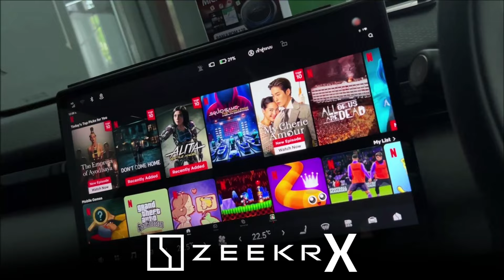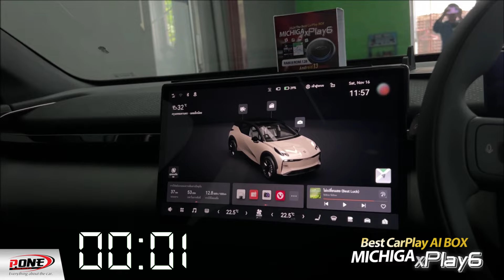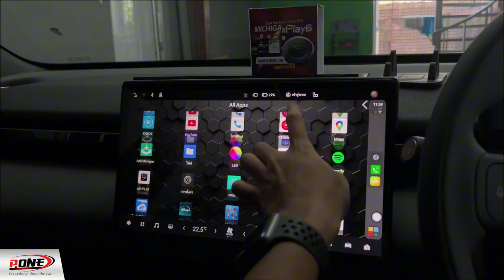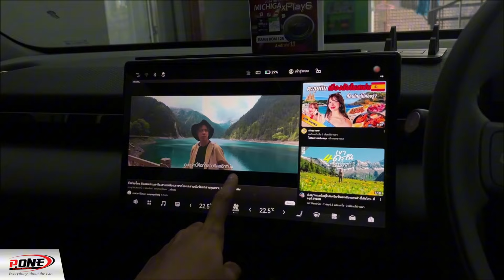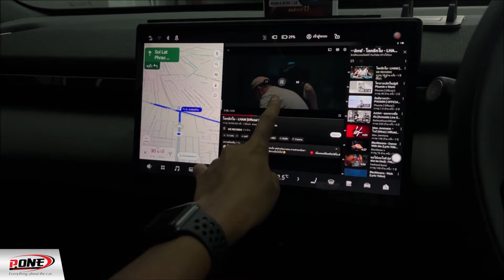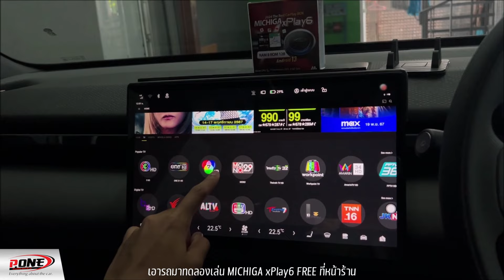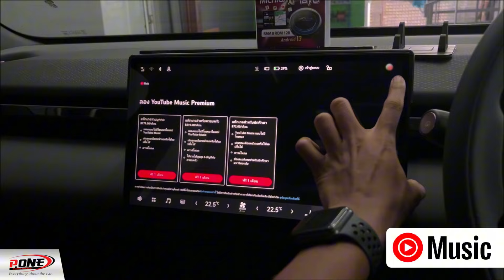รีวิว ปลดล็อคจอ ZEEKR X เล่น YouTube Netflix ไม่มีปัญหาประกันรถ!! กล่อง CarPlay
รถไฟฟ้า ZEEKR X กับหน้าจอที่มีขนาดใหญ่เกือบ 15 นิ้ว ที่รองรับ Apple CarPlay / Android Auto เพื่อการนำทาง และฟังเพลงแบบพื้นฐาน
" ลูกค้าต้องการเล่น YouTube Netflix TV online เหมือน SMART TV ในบ้าน "
00:00 รถ ZEEKR X
01:33 สาธิตปลดล็อคจอ
06:50 สรุปเล็กน้อย
" อย่าลืมขับรถมาทดลองเล่น ก่อนตัดสินใจซื้อนะค้าบ "
[ เข้ามาทดลองเชื่อมต่อได้ที่ร้าน ]